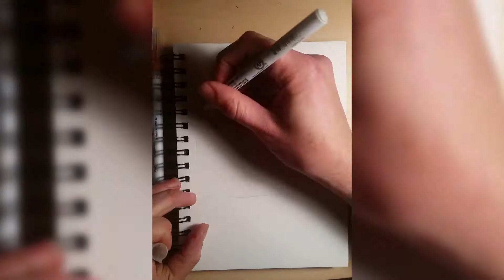russian Hacker youth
Nect time imma velcro the pad to the FUCKIN TABLE!